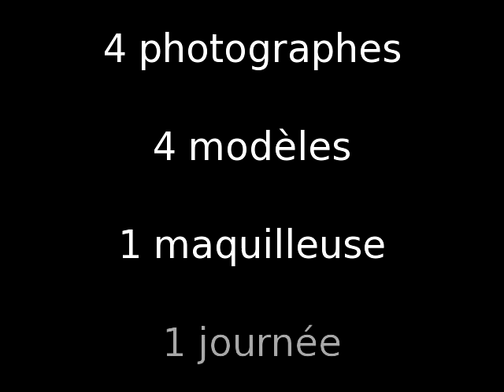Strobist@Paris meeting 15/11/08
Réunion de photographes du groupe Strobist@Paris sur Flickr, pour travailler l'éclairage photographique.

Correction: C'est Arnaud Limbourg et non Arnaud Limberg.

Meeting of photographers from the Strobist@Paris group on Flickr to practise photographic lighting.